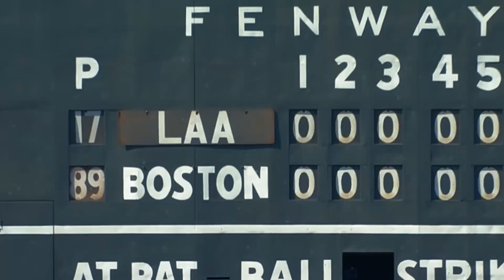SHOHEI OHTANI 大谷翔平 11K HIGHLIGHTS ハイライト x REDSOX, J D Martinez, Devers, Fenway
[ SHOHEI OHTANI HISTORIC BASEBALL HIGHLIGHTS ]
shoheiohtani 大谷翔平 11K x REDSOX HIGHLIGHTS ハイライト
Los Angeles Angels of Anaheim - Boston Red Sox / May 5th, 2022

[PLAYERS]
Shohei Ohtani (大谷翔平)
J. D. Martinez 1987
Rafael Devers 1996
Alex Verdugo 1996

[Reference]
MLB
Los Angeles Angels of Anaheim
Halo Hangout
Fangraphs
Baseball-References
BaseballSavant
BallySport